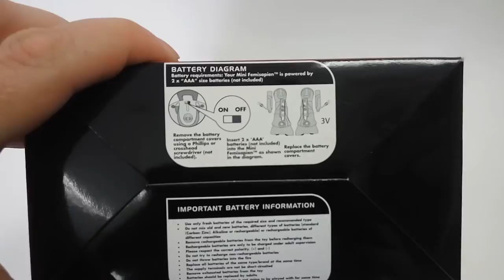Мини-робот Фемисапиен, масштабная копия большого робота wowwee 8002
Покупайте у нас!